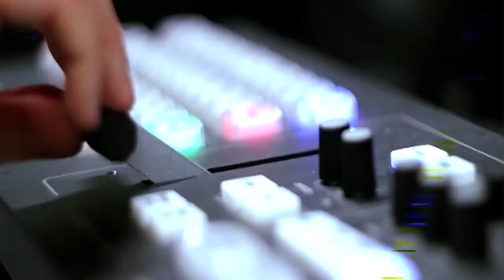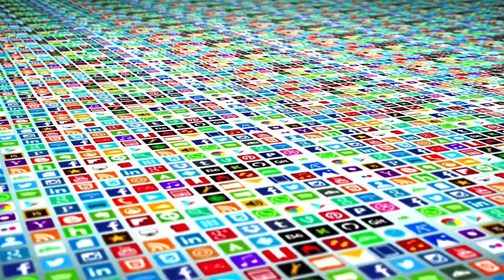PTI Faisal Javed Khan Media Talk